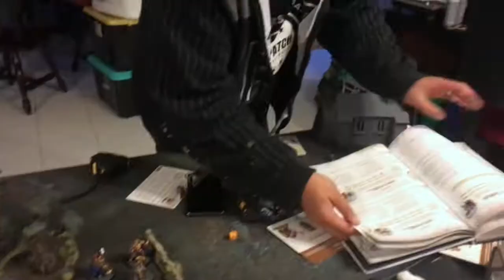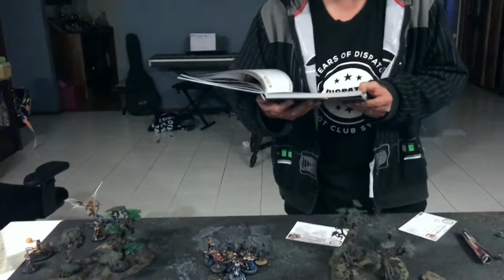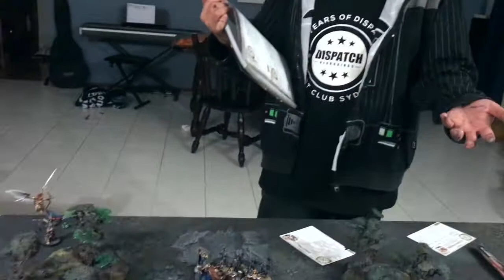Age of Sigmar Battle Report: Beasts of Chaos vs Stormcast Eternals, Meeting Engagement.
Age of Sigmar Batrep
1000pts
Meeting engagement
Beasts of Chaos vs Stormcasts